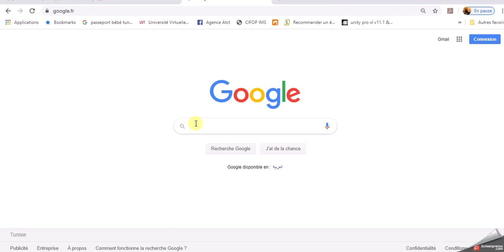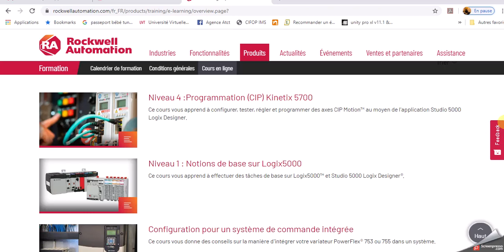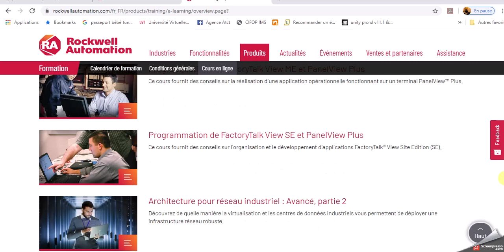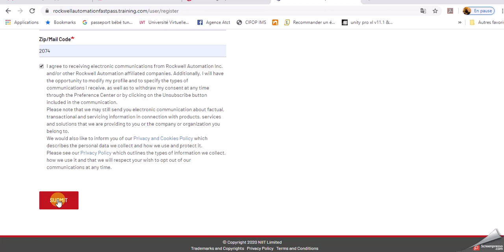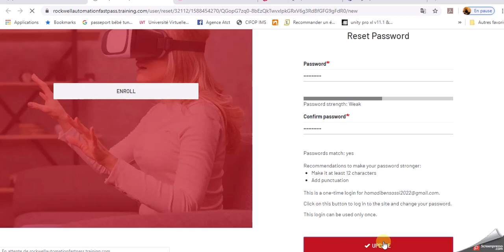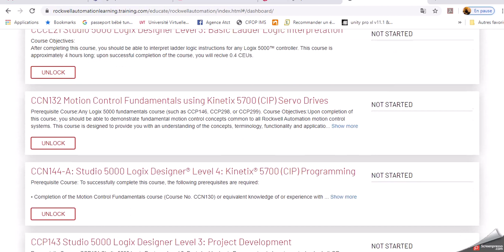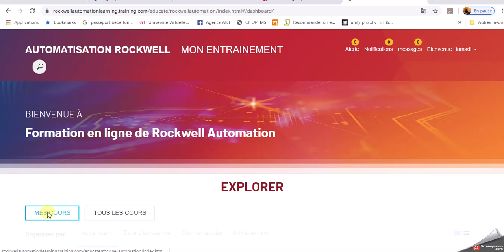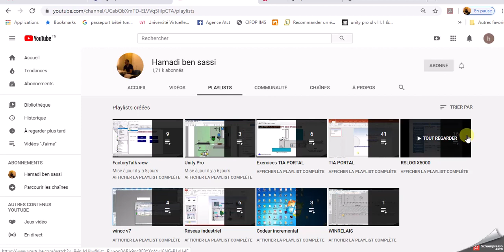Certification Allen Bradley: Cours gratuit en ligne